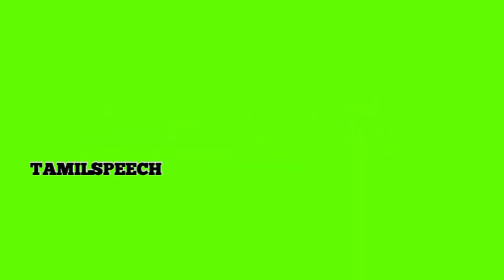Bava.Chelladurai speech | Tamil speech |மனிதன் மட்டும் தான் மாறுகிறான் மாற்றுகிறான் | பவா.செல்லதுரை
எங்கள் வலையொளிப் பக்கத்தில் இலக்கியம் , புத்தகம் , வரலாறு , கல்வி மற்றும் அறிவியல்  சார்ந்த காணொளிகள் வெளியிடப்படும்